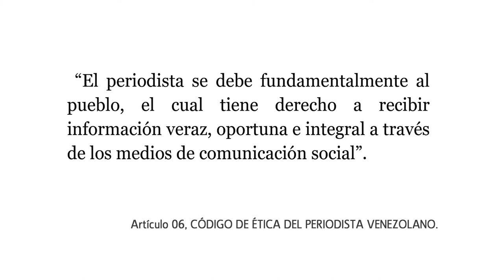Periodista Maru Morales relata como limitan acceso a la Asamblea Nacional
Maru Morales del diario El Nacional explica como se le negaron a ella y a otros periodistas ingresar al hemiciclo y también a la sede administrative de la Asamblea Nacional de Venezuela.

Recordamos que la actividad de los medios de comunicación  en la Asamblea Nacional contribuye a la divulgación de información veraz, diversa y oportuna para la sociedad y por tanto son imprescindibles para una autentica contraloría social de lo publico.

"El periodista se debe fundamentalmente al pueblo, el cual tiene derecho a recibir información veraz, oportuna e integral a través de los medios de comunicación social" (Artículo 6, Código de Ética del Periodista Venezolano).

Exigimos que se permita el libre acceso de todos los medios al palco de prensa del hemiciclo de sesiones de la Asamblea Nacional.

Resaltamos que las discusiones, decisiones e información que emane de las Comisiones Permanentes y Especiales de la Asamblea Nacional, son  de interés público; allí los diputados electos por diversos sectores de la sociedad deciden sobre temas que afectan al país en su totalidad.

Señalamos que el hostigamiento incluye las limitaciones al acceso a las dependencias para medios de comunicación independientes y el trato preferencial discriminatorio para medios gubernamentales.

Manifestamos nuestro apoyo y solidaridad con la periodista Maru Morales, quien es víctima de las restricciones a su trabajo profesional; uso abusivo de los medios públicos con el objeto expreso de dañar su reputación profesional; y en este caso por la cobertura a hechos que claramente son violatorios del derecho humano al acceso a la información pública.

*Publicado por Monitoreo Ciudadano con Monitor Legislativo